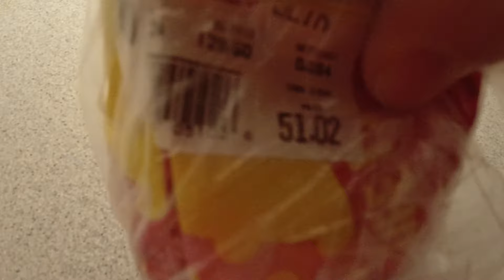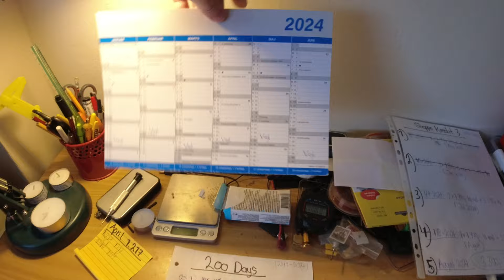MongoTV_5806 - John Venter På Bedre Tider - Del 1241 - Dag 1255 af 1.000 Dage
DEL 1241 - Godmorgen, og god FREDAG og weekend. Så kom jeg op igen, omkring klokken 8. Og det er fredag og weekend igen. Så jeg vil forsøge på igen, at komme igennem denne her lange weekend, og frem til på mandag. Uden af drikke mig fuld, og uden af bruge en masse penge, på min kassekredit, eller shoppe kredit. Jeg fik købt for hele 251 kroner, igår torsdag i LIDL og Brugsen, alle mulige lidt unødvendige ting. Og brugte 110 kroner på en pita med kebab med stor pomfrit og remulade også. Så det var lige næsten 400 kroner på min kassekredit, på kun 2 dage. Og det kan man altså ikke gøre, og samtidg få ens gæld NED, på samme kassekredit.